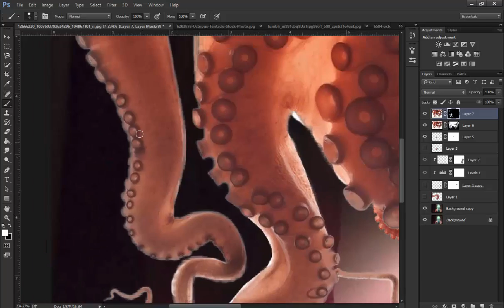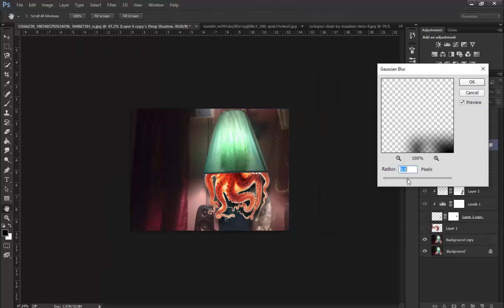Octopus Photomanipulation (Photoshop for beginners)